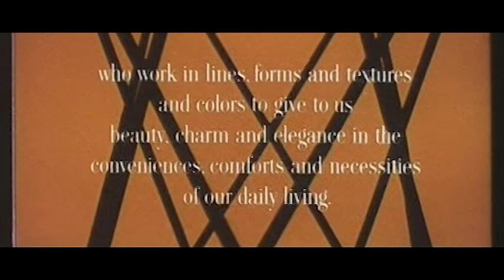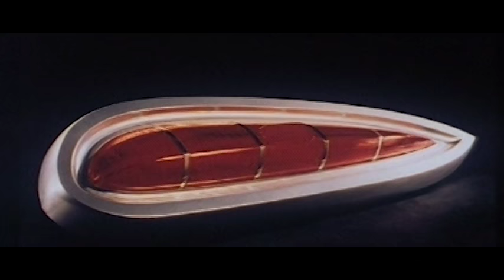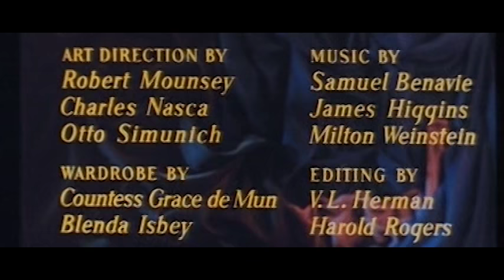American Look (1958)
This Chevrolet-sponsored film is dedicated to the "stylists of America"--the "men and women of taste and imagination" who have the "courage to dream". It has two principal goals: 1) convince the viewer that style is more important than substance (a concept that was one of the linchpins of America's booming fifties economy); and 2) showcase the delta-wing rear-finned 1959 Impala. This hidden agenda in no way detracts from the beauty of the film, certainly one of the most striking industrials ever made.

We are shown a parade of fifties products -- lovingly lit and inventively photographed -- and then we're shown the interior of the G.M. Technical Design Center (Warren, Michigan), where we see some of the most bizarre cars in automotive history being designed by men in dull Brooks Brothers suits. Arguably, this art director's wet dream is too in love with a design period that might better off be forgotten. But if you're into fifties atomic age minimalism, this is the film you've waited your entire life to see. The incredible populuxe attitude that infuses this film, and all the examples of modern design, make this a real 1950s time capsule.